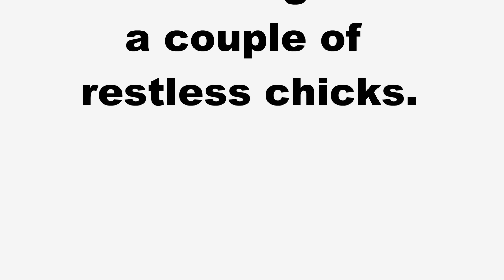Frogmouth with chicks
A Tawny Frogmouth dad with two restless chicks. As with a lot of Australian birds, it is the dad that raises the chicks in the Frogmouth family. This dad looks like he has just about had enough of their fidgeting.